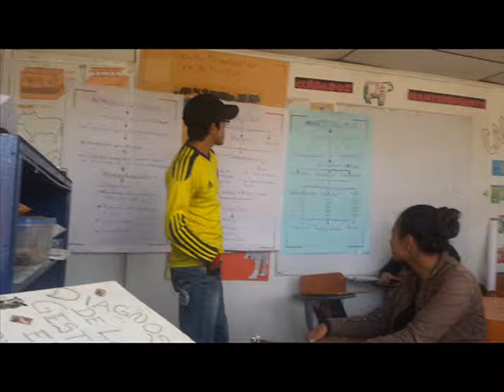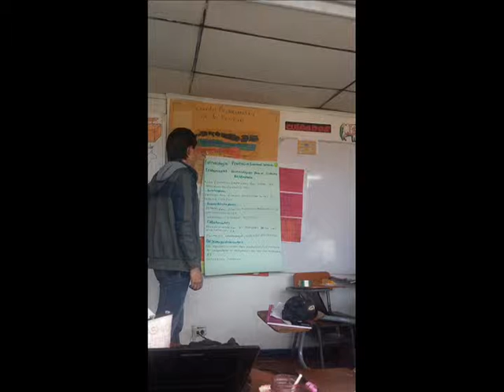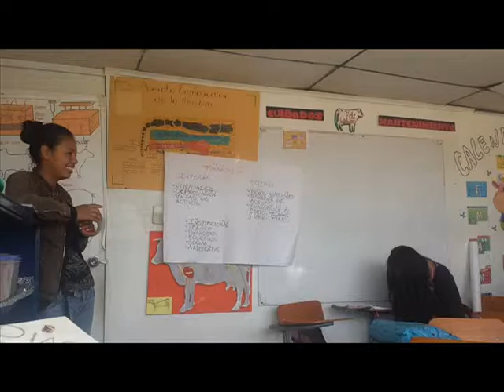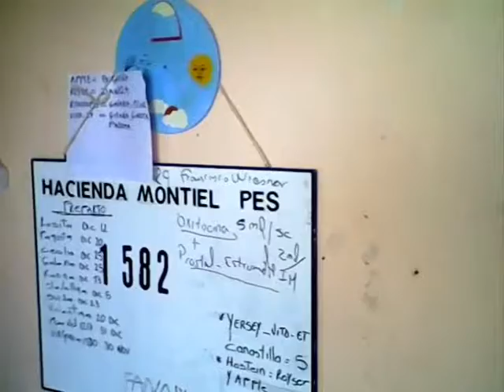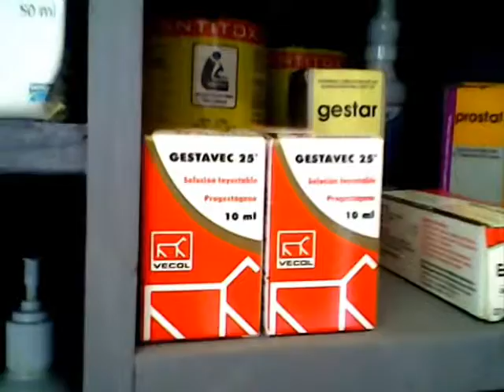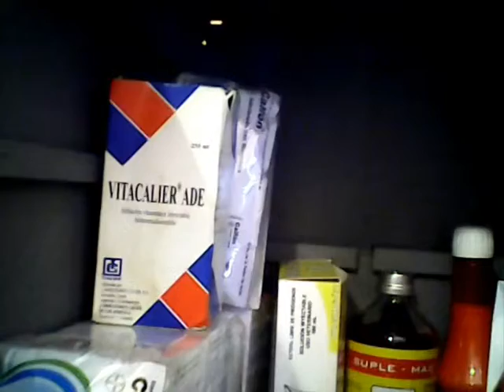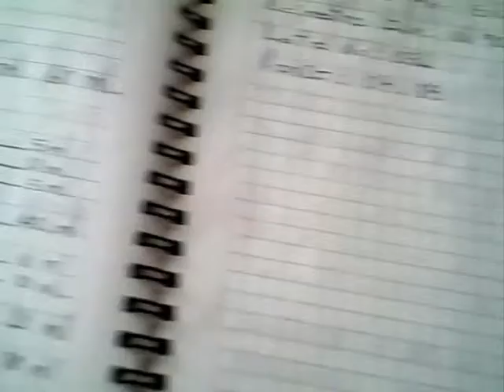ARKOS UBATE AUX VETERINARIA DOC MARIA ELVIRA DICIEMBRE 2015 SI